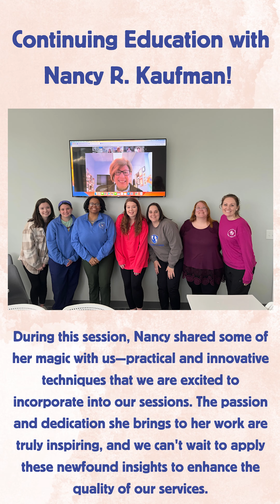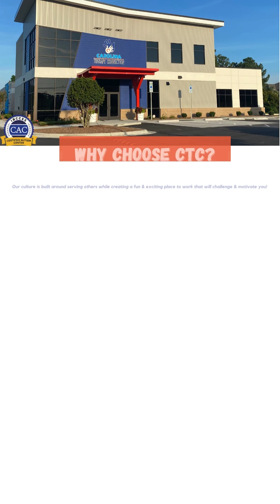Join Us at Carolina Therapy Connection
Are you a passionate clinical fellow or a seasoned speech-language pathologist looking to make a meaningful impact? Look no further!

Welcome to Carolina Therapy Connection, where we're not just a team but a family dedicated to enriching lives and changing futures.

In our dynamic and supportive environment, we offer mentorship programs and unwavering support to help you grow both personally and professionally.

Our mission, "Informing families, enriching lives, changing futures," drives everything we do. At Carolina Therapy Connection, we believe in the power of collaboration and diversity. Our vision is to be the regional leader of skilled professionals providing diverse, collaborative services for children and their families.

If you're ready to embark on a journey of changing lives, starting with your own, Carolina Therapy Connection is the place for you. Join us today and be part of something truly special.